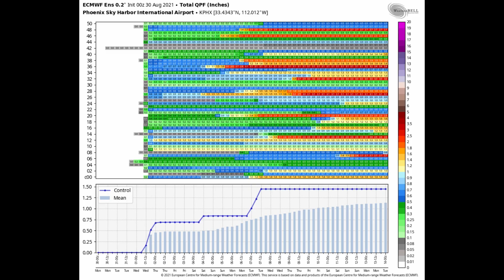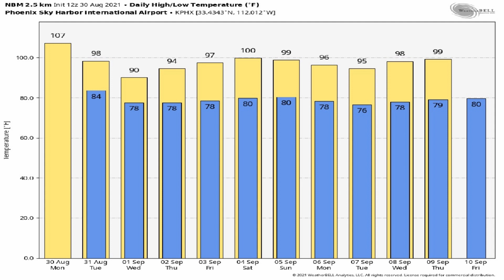August 30, 2021 Phoenix, Arizona Weather Discussion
** Flash Flood Watch in effect from 11am Tuesday until 5am Thursday **